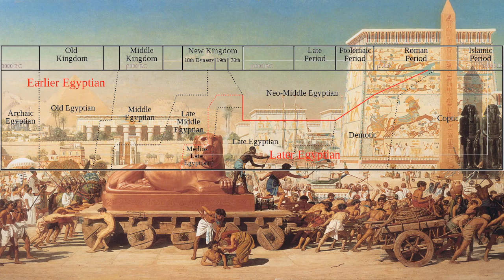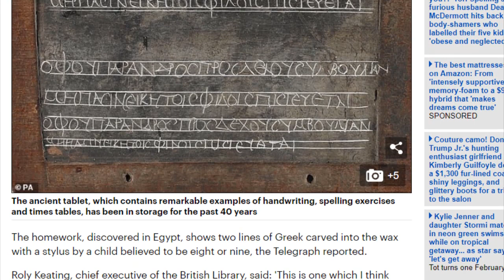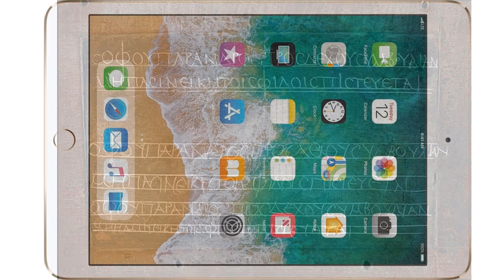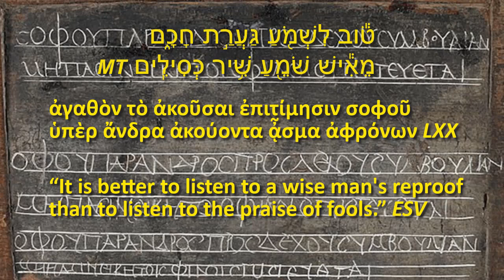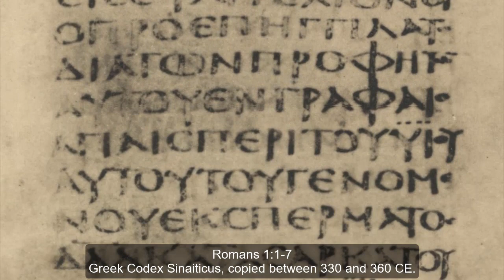Two Short Greek Writings from Roman Egypt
wordwatchers.currah.us 2019

Greek was an important language spoken in Egypt between the 3rd century BCE and the 2nd CE. In 332 BCE, Greek king Alexander the Great conquered Egypt and made himself Pharaoh, king of Egypt.

Following Alexander’s death, a Greek military general Ptolemy I Soter founded Egypt’s final dynasty.

Under five centuries of “Greco-Roman rule, Egypt hosted several Greek settlements, mostly concentrated in Alexandria, but also in a few other cities, where Greek settlers lived alongside some seven to ten million native Egyptians.”

It was probably in Alexandria, in the mid 3rd century BCE, that the resident Jewish community translated the Hebrew Bible into Greek, including the version commonly called the Septuagint.

For this reason, several generations of young Jews, Greeks and Egyptians had to learn to read and to write the common Greek language called koine.

Two samples of texts from Egypt written by novice Greek writers have recently appeared in international news outlets, one a secular text, the other a biblical text.

A wax tablet displaying an Egyptian child’s Greek homework from 1,800 years ago is to be put on show at the British Library between April 26 and August 27, 2019.

Discovered some 40 years ago, this is writing lesson of a primary school pupil in second century AD in Egypt, etched in wax in a wooden tablet, which is about the size of an iPad mini.

The top two lines were written by a teacher in an adult hand. A child of between 8 and 9 years of age copied the text twice at bottom, forgetting the first letter of the first word, both times.

The Greek text reads: ΣΟΦΟΥ ΠΑΡ’ΑNΔΡOΣ ΠΡΟΣΔΕΧΟΥ ΣΥΜΒΟΥΛΙAΝ, ΜΗ ΠΑΣΙΝ ΕΙΚΗ ΤΟΙΣ ΦΙΛΟΙΣ ΠΙΣΤΕYΕΤΑΙ which can be translated: “From a wise man receive counsel; do not casually entrust thyself to all thy friends.”

A similar thought can be found in the Hebrew Bible at Ecclesiastes 7:5, “It is better to listen to a wise man's reproof than to listen to the praise of fools,” or, according to the Septuagint: “AΓΑΘOΝ ΤO AΚΟYΣΑΙ EΠΙΤIΜΗΣΙΝ ΣΟΦΟY UΠEΡ AΝΔΡΑ AΚΟYΟΝΤΑ AΣΜΑ AΦΡOΝΩΝ.”

In 1899, papyrologists Grenfell and Hunt published a 25.1 by 19.9 cm papyrus fragment that they had discovered at Oxyrhynchus, Egypt. Designated Oxyrhynchus papyrus 209 and later as 𝔓10, the manuscript contains the Epistle to the Romans, chaper 1, verses 1-7, a book of the New Testament of the Holy Bible.

The manuscript has been date paleographically to the early 4th century, and “was found tied up with a contract dated in 316 A.D., and other documents of the same period.”

A schoolchild or an apprentice scribe may have copied the manuscript carelessly or from memory. A part of verse 6 is omitted (εν οις εστε και υμεις κλητοι, “who are called to belong to”). The divine names (nomina sacra) are written in an abbreviated way.

Nevertheless, 𝔓10 represents an early form of the text of Paul’s Letter to the Romans, and so is cited in critical editions of the Greek New Testament, along side of the better known Codex Vaticanus (copied between the years 300 and 325) and Codex Sinaiticus (copied between the years (330 and 360).

The New Testament part of the Holy Bible remains the most read book in history as much as in modern times. How well do you know it?